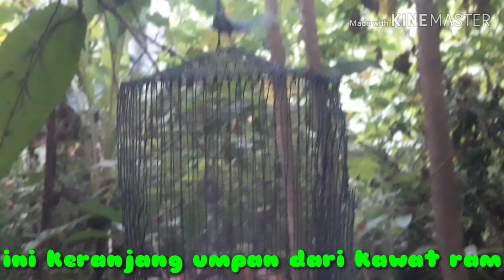Berburu tupai dengan umpan sawit.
Kali ini saya berburu tupai dengan umpan sawit yang di taruh didalam kawan ram yang di modif 😁😁. karena cuaca lagi tidak bersahabat, hasil nya jadi tidak maksimal🙏🙏🙏

Terima kasih kawan- kawan atas support nya...sukses selalu untuk kita semua..🙏🙏🙏